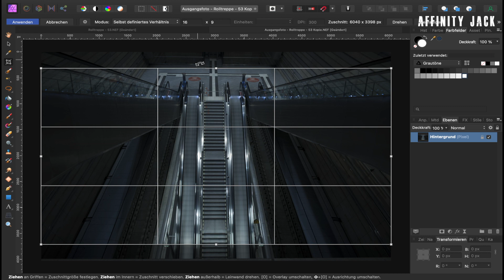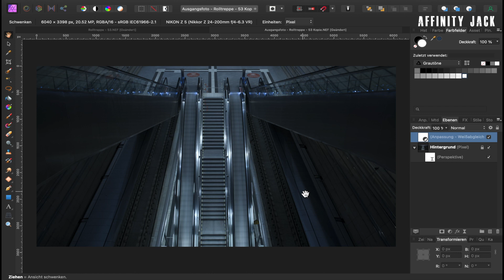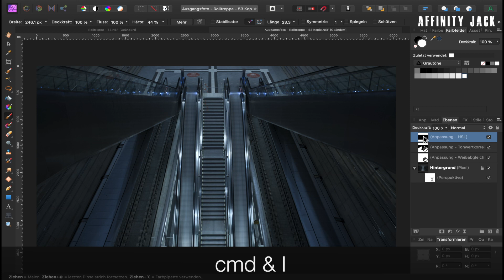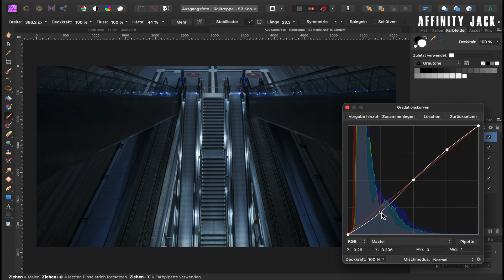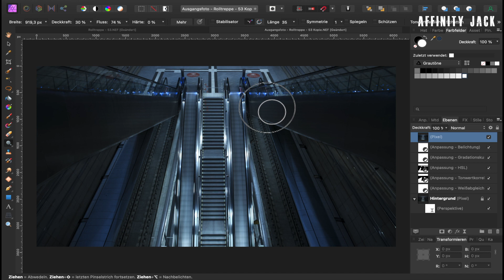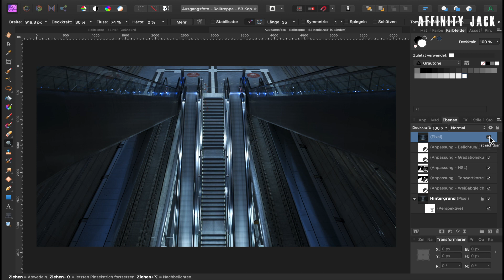Affinity Photo | Foto Optimierung - Rolltreppe zum Leuchten bringen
In diesem Affinity Photo Tutorial zeige ich wie man ein Architektur Foto bearbeitet.
Ich habe eine Rolltreppe auf einem Bahnhof fotografiert und zeige hier diverse Anpassungen wie Zuschnitt, Entzerrung, Weißabgleich, Belichtung, selektive Farbkorrektur, Schatten aufhellen etc.

00:00 Intro
00:40 Zuschneiden
01:00 Perspektive ändern
01:25 Weißabgleich
02:10 Schatten aufhellen
03:20 Farben verändern
04:15 Gradationskurven
04:43 Belichtung
05:05 Dodge & Burn

In this Affinity Photo Tutorial, I show you how to enhance an architecture photo.
This is a staircase/escalator of a station and I show cropping, rectification, white balance, exposure, selective color correction, lightening shadows, etc.

Foto / photo:
Affinity Jack